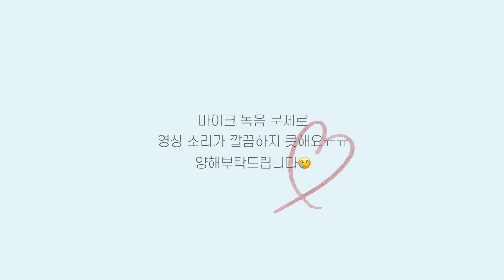우아하고 고급진 레드립 포인트 메이크업💄🍒/ Elegant Red Lip Daily Makeup (미샤 파운데이션, 3ce 누드피치)/ HWACHAE 화채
오늘은 뭔가 모르게 고급지면서 우아한 그런 레드립포인트 메이크업을 해봤어요!!🍒
갑자기 레드립이 바르고 싶어서 만들어본 영상이라
여러분들 중에 깔끔한 레드립 메이크업 좋아하시는 분들께
많이 도움되었으면 좋겠습니다!ㅎㅎ
아! 노렌즈 메이크업👀이라 더 적용하기 편하실 거에요!ㅎㅎ
그럼 또 만나요!! 안녕!!!

*(제품명/ 가격)

Dear,klairs
Soft Airy UV Essence SPF50+ PA
디어,클레어스 소프트 에어리 유브이 에센스 / ₩21,900

YUIRA
See The Magic Tone up Cream
유이라 씨 더 매직 톤업크림 / ₩29,000

PERIPERA
Blur Pang Pure Milk Blur
페리페라 블러팡 퓨어 밀크 블러(리뉴얼전)

NATURE REPUBLIC
Provence Air Skin fit One Day Lasting Foundation # Y21
네이처리퍼블릭 프로방스 에어스킨핏 원데이 레스팅 파운데이션 Y21 퓨어바닐라 / ₩18,000

MISSHA
Radiance Perfect-fit Foundation # N22
미샤 래디언스 퍼펙트핏 파운데이션 # N22호 베이지/ ₩23,000

LUNA
Long-lasting Tip Concealer # 01, 02
루나 롱래스팅 팁 컨실러 # 01 라이트 베이지, # 02 내추럴 베이지 / ₩14,000

INNISFREE
No-sebum Mineral Pact
이니스프리 노세범 미네랄 팩트 / ₩10,000

PERIPERA
Ink V Shading # 1 Almond Brown
페리페라 잉크 브이 쉐딩 # 1 아몬드 브라운 / ₩12,000

ETUDE HOUSE
Look At My Eyes # BR407, BR408
에뛰드하우스 룩 앳 마이 아이즈 # 해변에선 코코넛, # 200년된 초코가게 / ₩3,500

MISSHA
Perfect Eyebrow Styler # Brown
미샤 퍼펙트 아이브로우 스타일러 # 브라운 / ₩4,000

A’PIEU
Skinny Brow Concealer
어퓨 스키니 브로우 컨실러 (단종)

BBIA
Last Pen Eyeliner # 02 Sharpen Brown
삐아 라스트 펜 아이라이너 # 02 샤픈 브라운 / ₩8,000

CLIO
Sharp, So Simple Waterproof Pencil liner 02 Brown
클리오 샤프 쏘 심플 워터프루프 펜슬 라이너 02 브라운 / ₩10,000

RIMMEL
Scandalizes Waterproof Kohl Kajal Liner #05 Nude
림멜 스캔달아이즈 워터프루프 라이너 #05 누드

PERIPERA
Ink Black Cara # 2 Volume Curling
페리페라 잉크 블랙 카라 # 2 볼륨 컬링 / ₩10,000

& OTHER STORIES
Blusher Stockinette Beige

3CE
Mood  Racipe Face Blush # Nude Peach
3CE 무드 레시피 페이스 블러쉬 # 누드피치 / ₩17,000

ETUDE HOUSE
Soft Touch Auto Lipliner # 02
에뛰드하우스 소프트 터치 오토 립라이너 2호 핑크 베이지 / ₩2,000

MAC
Lipstick Retro Matte # Rubywoo
맥 립스틱 루비우 / ₩31,000

Nuage Lip #4 Snug Red
투쿨포스쿨 누아즈립 # 4호 스너그 레드/ ₩12,000

CLIO
Prism Air Highlighter # 01 Gold Sheer
클리오 프리즘 에어 하이라이터 # 01 골드 쉬어 / ₩23,000

𝐅𝐢𝐥𝐦𝐞𝐝 & 𝐄𝐝𝐢𝐭𝐞𝐝 𝐛𝐲 𝐇𝐖𝐀𝐂𝐇𝐀𝐄